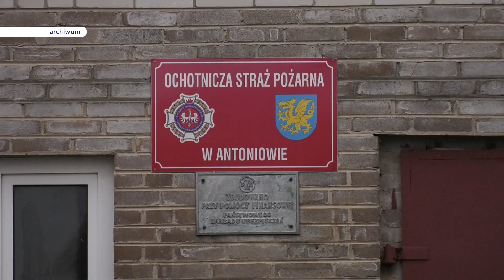BAŁTÓW | Strażnica w Antoniowie zostanie gruntownie odnowiona | LOKALNA.TV